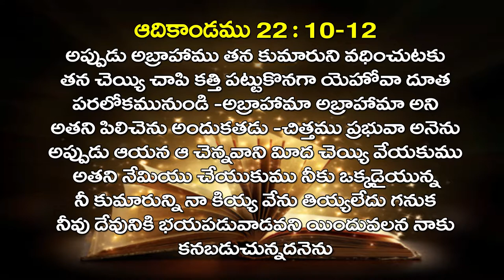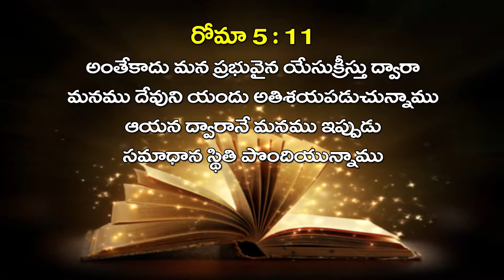Pastor A S.Vasu garu ||17-04-2019|| అంశం: సమకూర్చే సార్వభౌముడు...